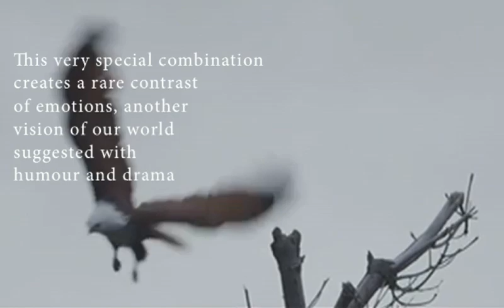Conference of the Birds - trailer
Fabrizio CASSOL - Maxime PISTORIO
CONFERENCE OF THE BIRDS
trailer

A fascinating journey in the world of animality and human thrills.
Live concert screening a unique film entirely made from surprising associations of YouTube footage. This very special combination creates a rare contrast of emotions, another vision of our world suggested with humour and drama.

FEATURING :
Bert Cools: Electric Guitar
Emmanuel Baily : Acoustic Guitar
Rudy Mathey : Bass Clarinet
Fabrizio Cassol : Sax-Composition
Felix Zurstrassen : Electric Bass
Antoine Pierre : Drums
Maxime Pistorio : Film editing
Jean-François Lejeune : Sound Engineer

Recording: Michel Andina @ Studio Jet and MA

Created for the opening of La Semaine du Son in Flagey-Brussels in February 2014.
With KVS and Royaumont Fondation.

Soon on INstINct Collection.